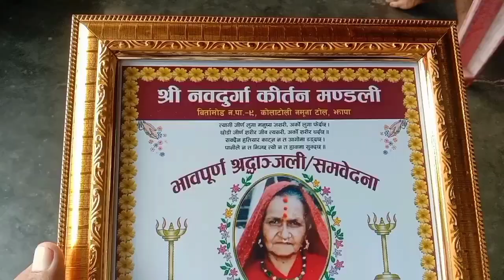सदस्य परिवारमा समवेदना | नवदुर्गा कीर्तन मण्डली | Birtamod-9,Kolatoli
समवेदना।